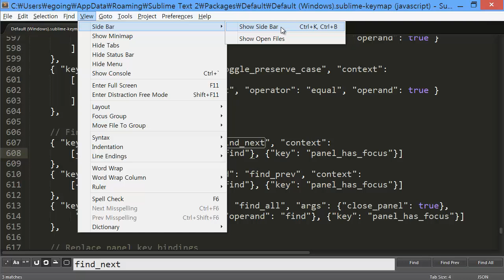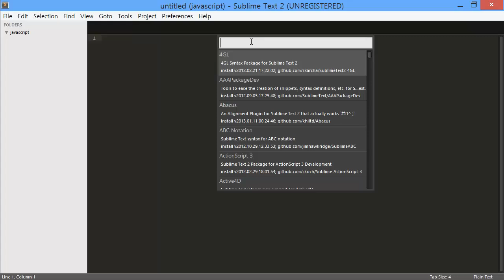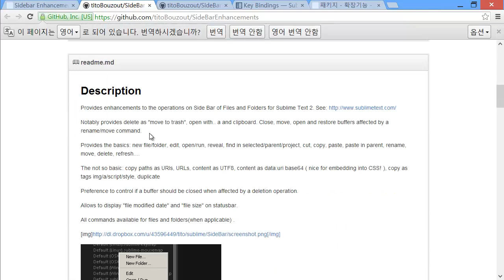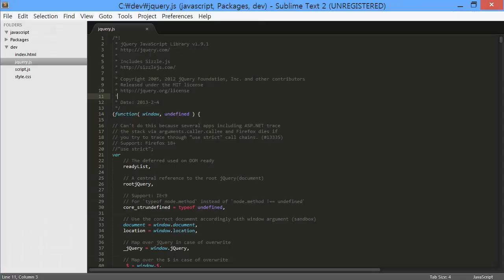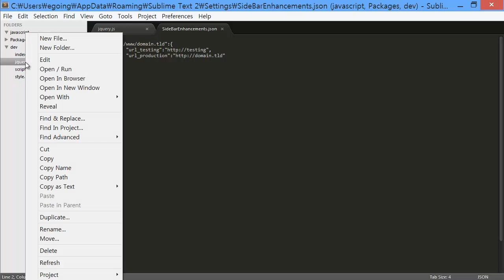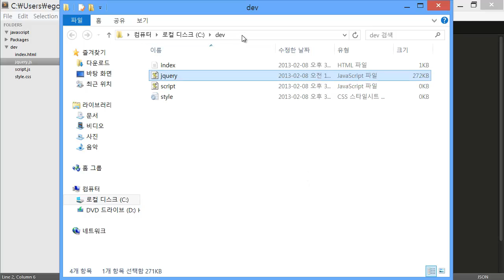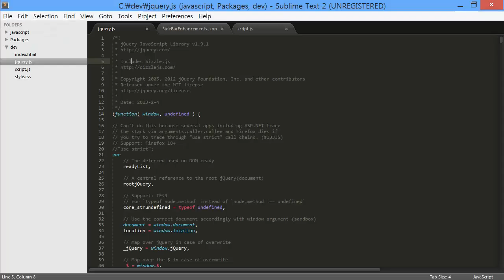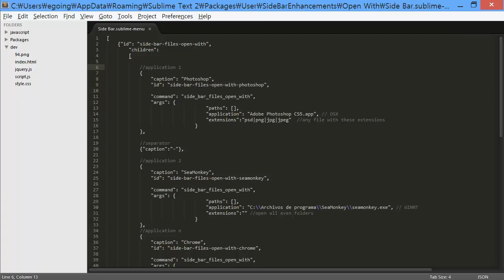Sublime Text - sidebar enhancements